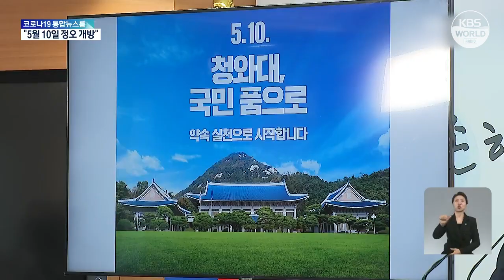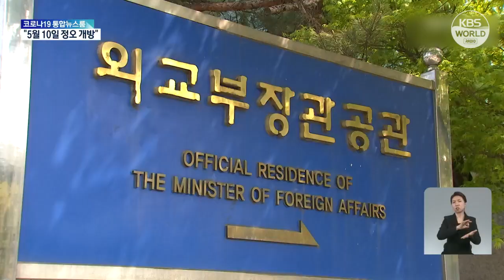Начинается приём заявок на посещение Чхонвадэ | KBS NEWS 220426